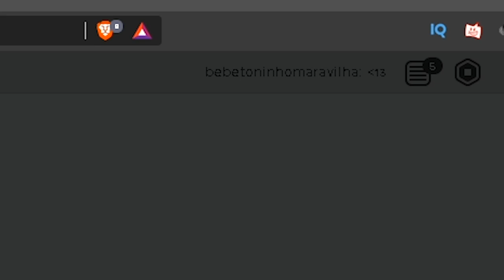de volta ao minecraft